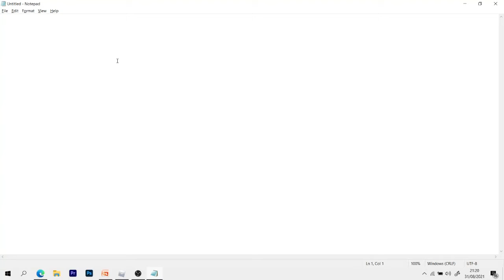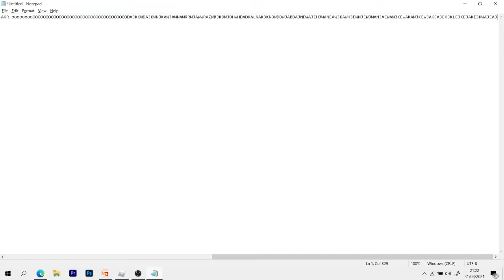Funky friday-bad apple!! (LEFT SIDE NOT RIGHT SIDE)